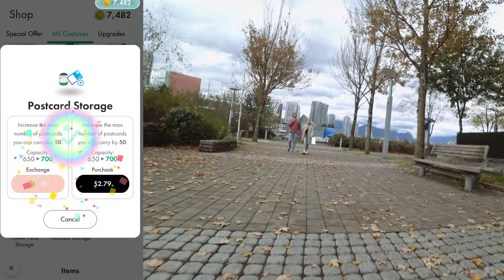Pikmin Bloom Community Gentian Flower Walk, Halloween Event And Bullhorn Mushroom Battles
Pikmin bloom gameplay with Halloween treat décor event.  Mushroom battle Bullhorn aid and Niantic reading your feedback comments.